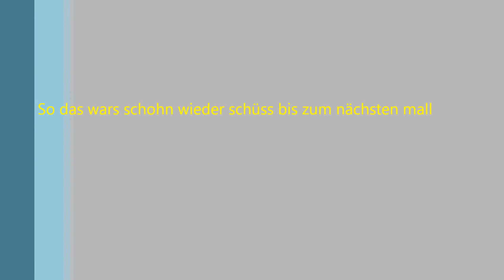Gras und Maishäckseln.wmv